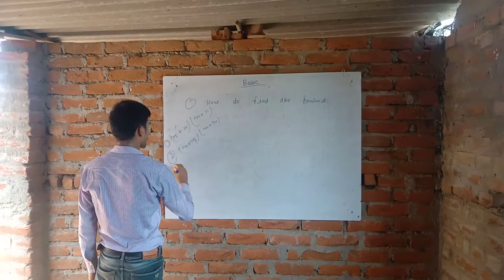GYAN DEEP PUBLIC SCHOOL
DAUDNAGAR MAKHRA PUL